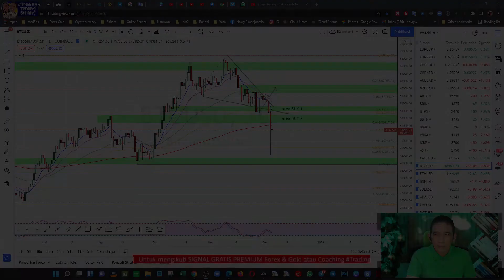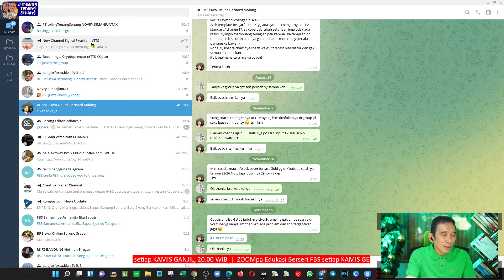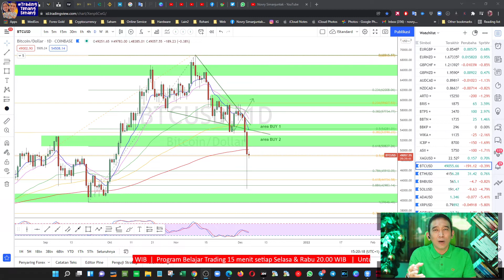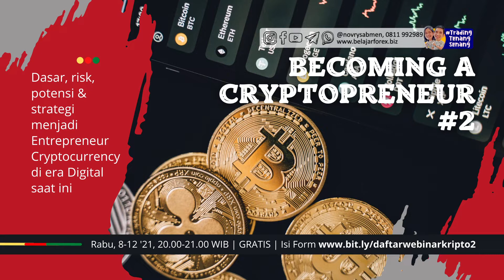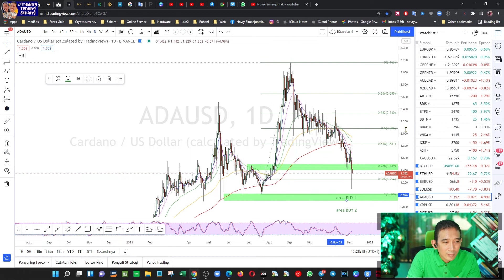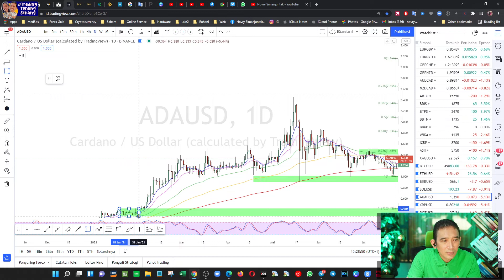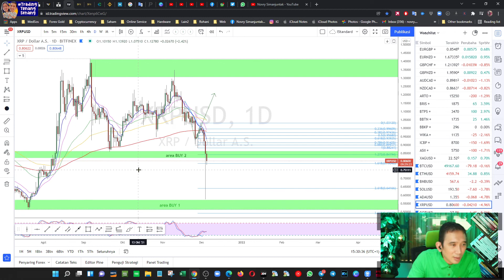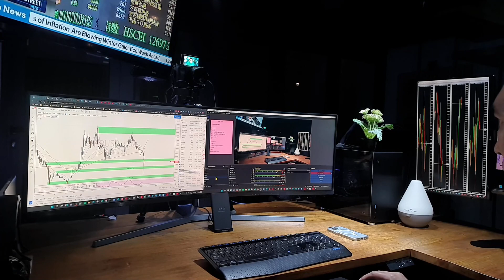Analisa Mingguan Bitcoin, Ethereum, Binance, Solana, Cardano, Rippel 5-11 Des '21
17. SERSAN SUKSES TTS ... (LIVE Senin, 20.00 WIB)

19. LIVE TradingTenangSenang ... (LIVE Kamis Ganjil, 20.00 WIB)

Salam TradingTenangSenang​​​
Novry Simanjuntak, 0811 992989 (WA)